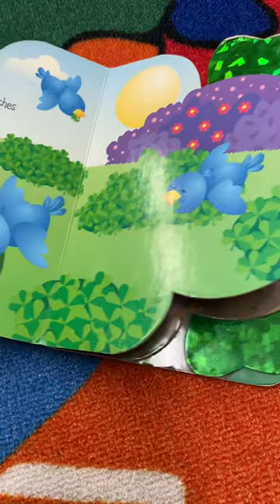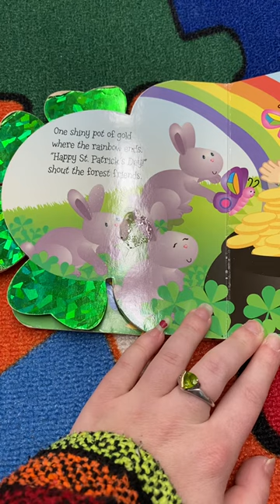Read with me st Patrick’s day countdown